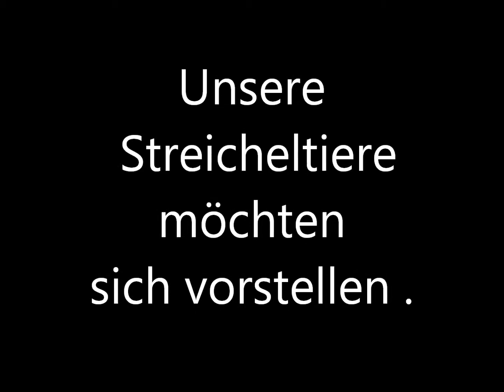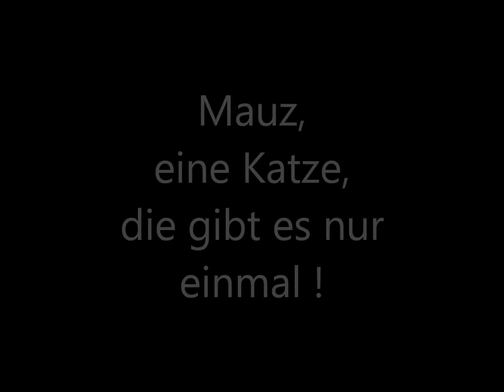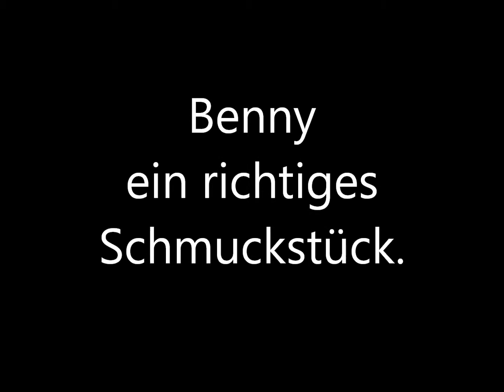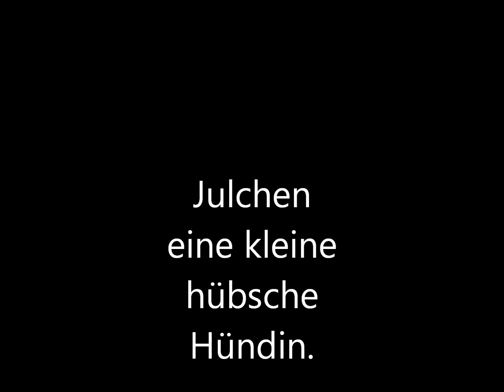Vorstellung unserer Streichler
Tiertherapeutische Ausflüge mit unseren " Streicheltherapeuten " unterwegs in Alten- und Pflegeheimen, zum Wohle unserer Seniorinnen und Senioren, vorgestellt vom Kultur- und Heimatverein Dessau-Kleinkuehnau, hier unsere " Racker "!